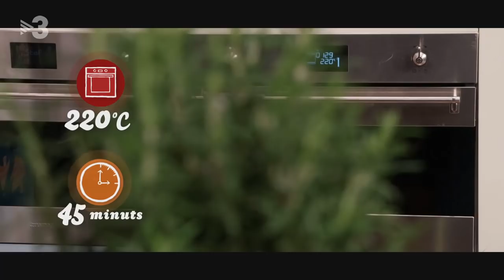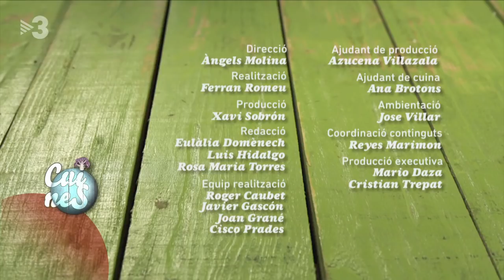Trinxat de l'Empordà amb anxoves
Un trinxat amb bròcoli i anxoves. Avui en Marc cuina la seva versió del trinxat de l'Empordà.